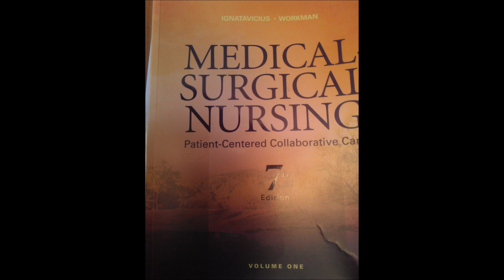Cancer lecture with Professor Beaver April 28, 2014